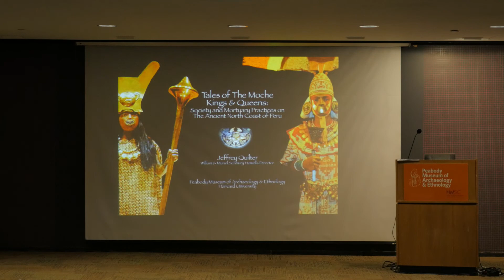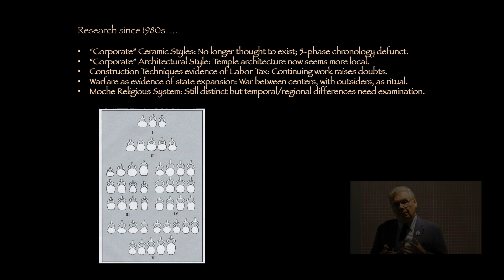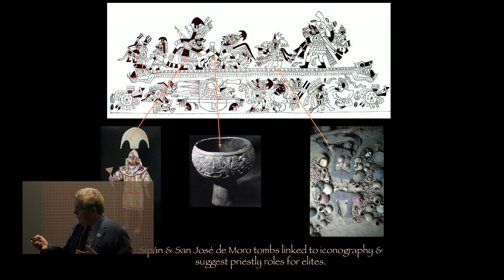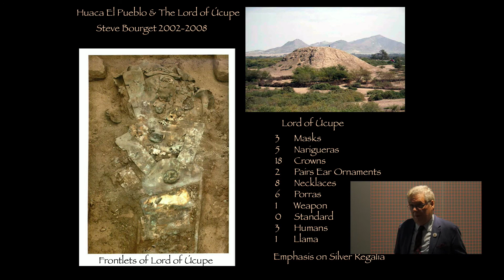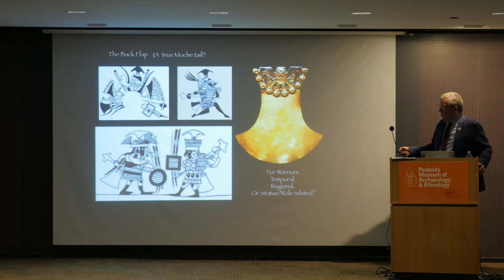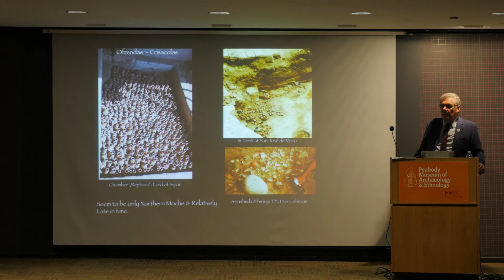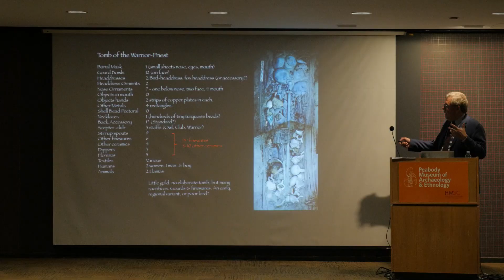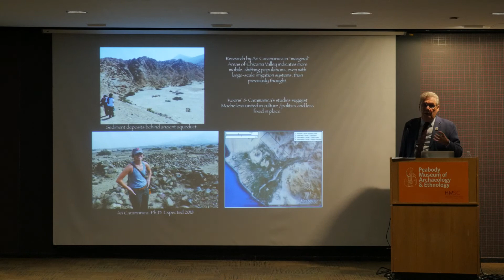Tales of the Moche Kings and Queens: Elite Burials from the North Coast of Peru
Jeffrey Quilter, William and Muriel Seabury Howells Director of the Peabody Museum of Archaeology and Ethnology; Senior Lecturer on Anthropology, Harvard University

This year marks the thirtieth anniversary of the discovery of the Lord of Sipán, one of the most spectacular gold tombs found in the Americas and the first of many elite tombs found in northern Peru. The remains of these burial sites provide a treasure trove of information about ancient Moche art, technology, and beliefs. Jeffrey Quilter will share firsthand information about elite burial excavations and discuss how studies of these tombs have shaped our understanding of Moche social and political organization, helping to settle the debate over whether the Moche were a state society.

Recorded 9/26/17